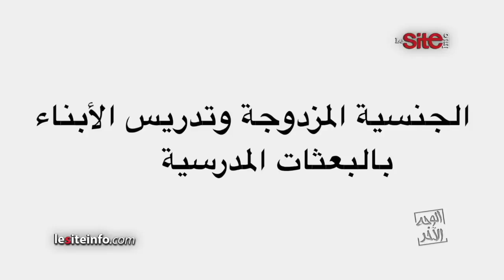الوجه الآخر.. لأول مرة صامد غيلان يكشف علاقته بأبويه وزوجته ومساره الإعلامي